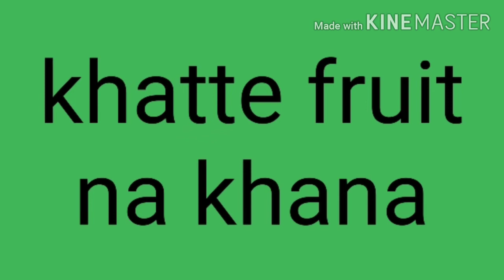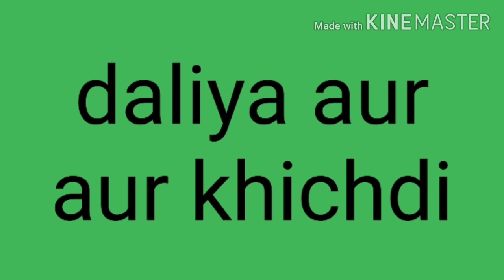Gale ka kharas (गले की खराश)maine kaise thik Kiya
gale ka kharash (गले की खराश)maine kaise thik Kiya